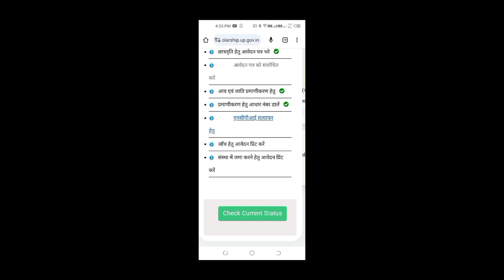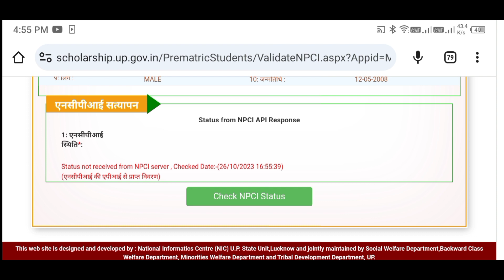up scholarship npci satyapan kaise kare | up scholarship npci problem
how to forget password UP scholarship registration number|
UP scholarship registrationforget password
UP scholarship forget password kaise karen
how to forget password UP scholarship
UP scholarship registration kaise karen
UP scholarship password bhul jaen
how to registration
UP scholar
up scholarship status kaise check  by institution
up scholarship attendance less than 75
adhar verification in up scholarship
aktu up scholarship
about up scholarship 2023
allahabad university up scholarship
about up scholarship
attendance less than 75 up scholarship
about up scholarship 2022
we are  password,
up scholarship password forgot problem,
up bed scholarship password forgot,
how to reset scholarship password,
how to forget scholarship password 2022,
how to reset password in up scholarship,
up scholarship renewal form password forgot,
up scholarship password problem,
up scholarship password forgot kaise kare,
up scholarship status 2021-22 forgot password,
forgot password up scholarship
up scholarship npci satyapan kaise kare |
 up scholarship npci problem
UP scholarship satyapan
how to satyapan UP scholarship npci